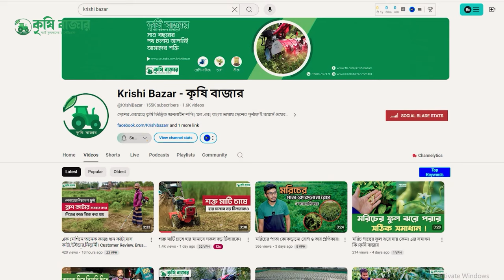ঝাঁকুনি ছাড়া চাষ হবে ডিজেল চালিত মিনি টিলার দিয়ে।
৪ হুইল ১২ হর্স মিনি টিলার

মূল্য: ১,১৫,০০০ টাকা।

অর্ডার করতে কল করুন:
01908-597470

মডেল: 1WG7.0FC-7.0-4W
ইঞ্জিন মডেল : 190F
ইঞ্জিন পাওয়ার : 7.0 KW ( 12 Hp ) ( 477 cc )
চাষের গভিরতা: 10-30 সে/মি।
চাষের দৈর্ঘ্য : 90 সে/মি
নরমাল স্পিড : 3600 Rpm
নেট ওজন: ১৬০ কেজি।
ব্যান্ড : MAT ( made in china )